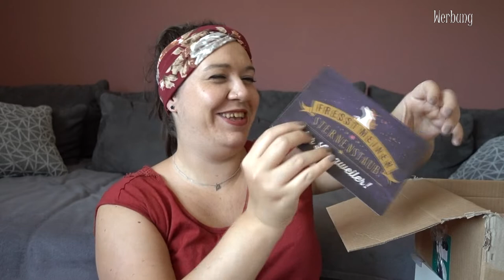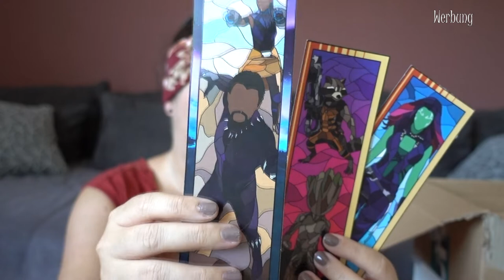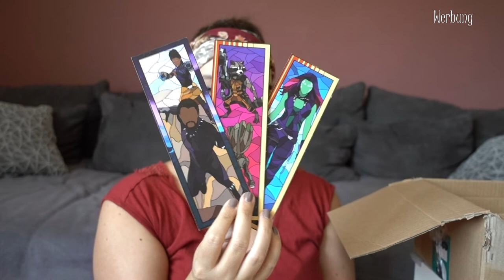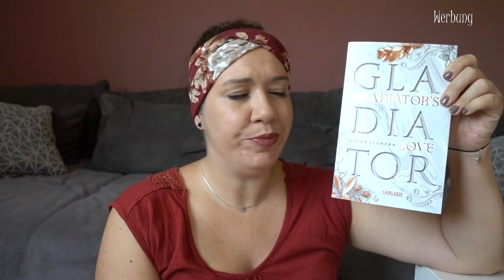UNBOXING | Sommer Wichtelpaket Bookstagram | Canis Minor Art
Heute packen wir ein Wichtelpaket aus, das ich im Zuge einer neuen Wichtelrunde auf Instagram bekommen habe.

Amazon Wunschliste